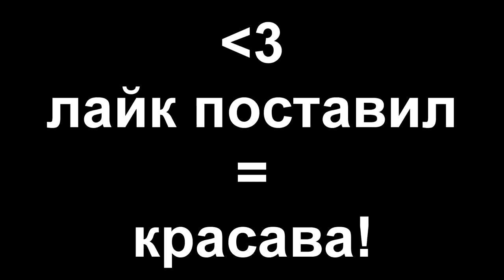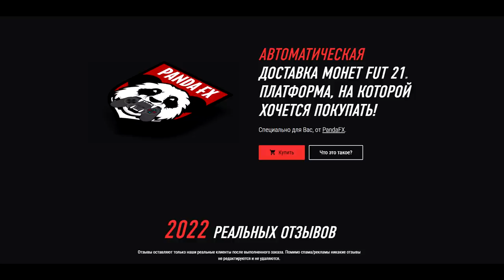МОЙ ЛУЧШИЙ ПАК В ФИФА 21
🔣Playstation - Pandawhithe